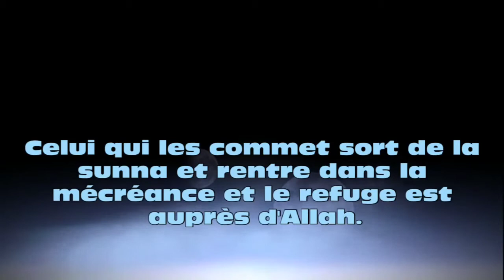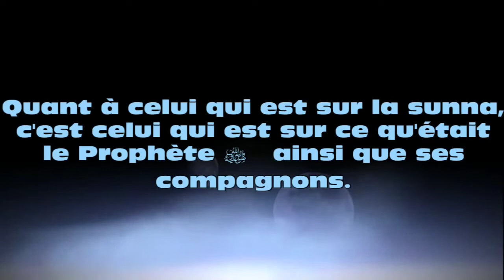SORTIR DE LA SUNNA/SH. ABDEL-MOUHSSIN AL-ABAD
Quelle est la règle déterminant la sortie de la personne de la sunna ?